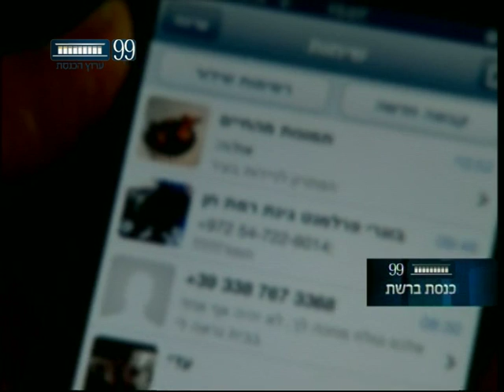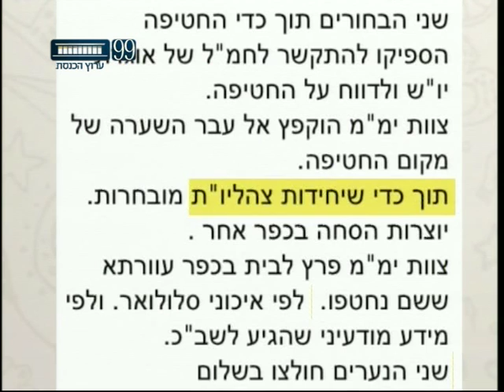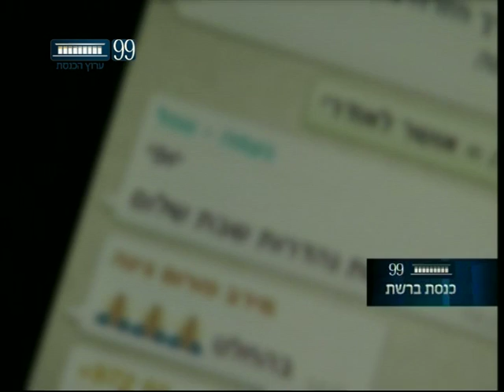ערוץ הכנסת - גל השמועות על החטופים, 18.6.14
אם לא שהיתם בשבוע האחרון אי שם במקום בלי קליטה, סביר להניח שגם אל הסמארטפון שלכם הגיעו שלל הודעות שמספרות מה עלה בגורל החטופים.
הקשר של ההודעות הללו למה שבאמת קורה הוא מקרי בהחלט, מה שמראה שלא תמיד טכנולוגיה ומידע מהימן הולכים יד ביד. הכתבה של ירון אברהם.
מתוך "כנסת ברשת" , כל רביעי ב-21:30 בערוץ הכנסת - ערוץ 99